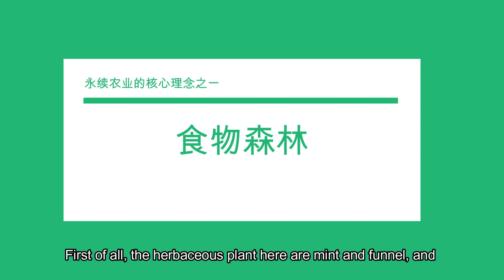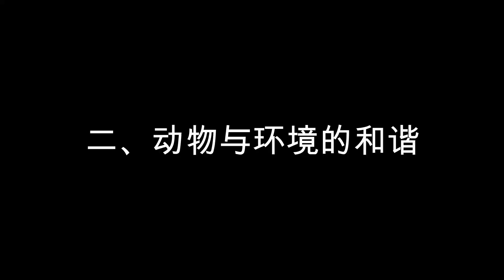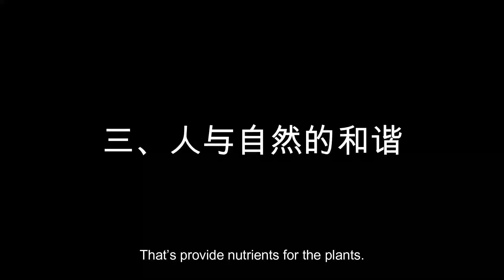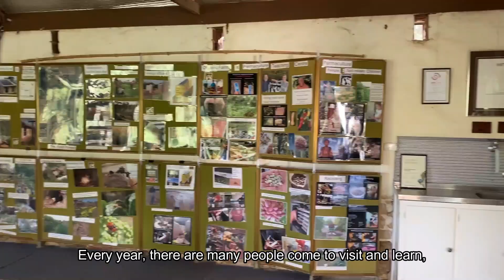A house made of straw and sand, do you believe it?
Permaculture Farm - Food Forrest

Certified Permaculture farm at Gawler in the north of Adelaide.

Brilliant eco-friendly organic farm with almost four decade effort.